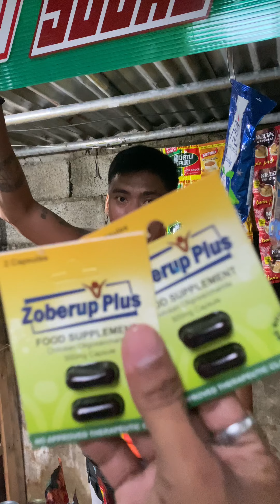KUNG ANO YUNG WALA YUN UNG HINAHANAP